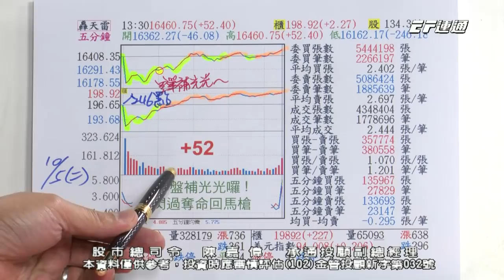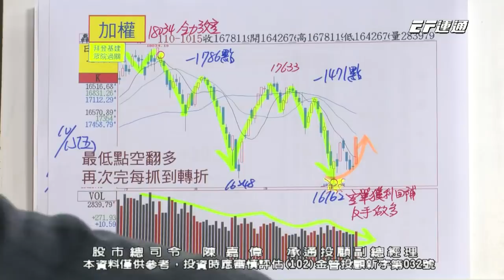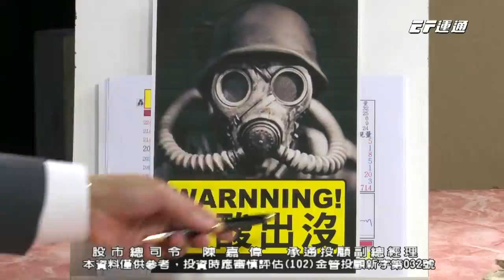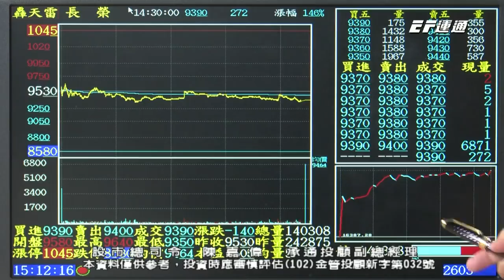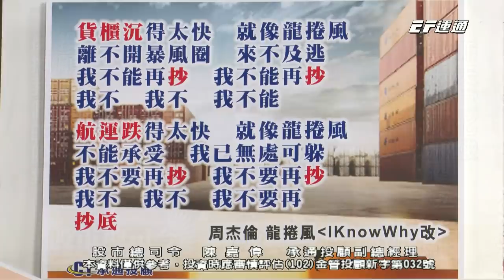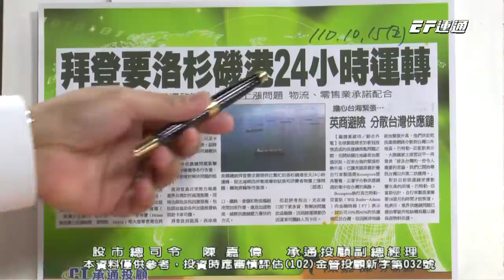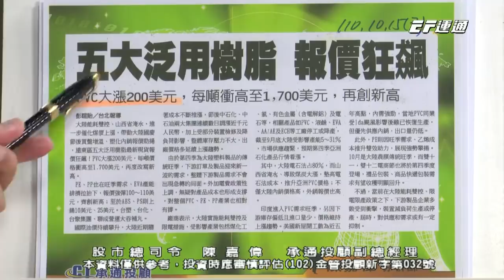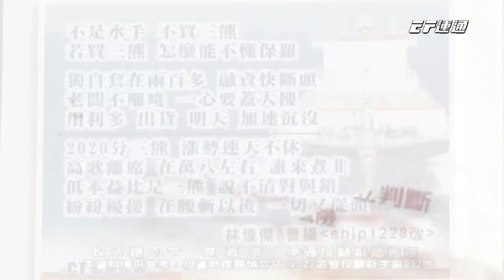20211015 1500 陳嘉偉 股市總司令